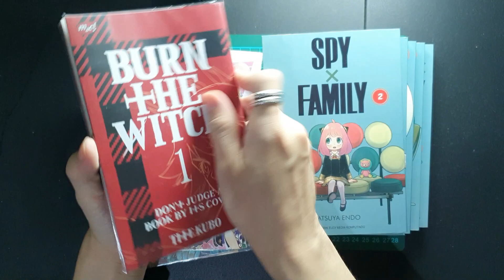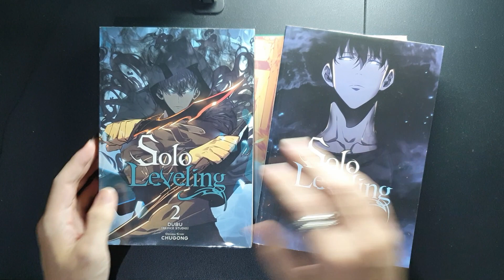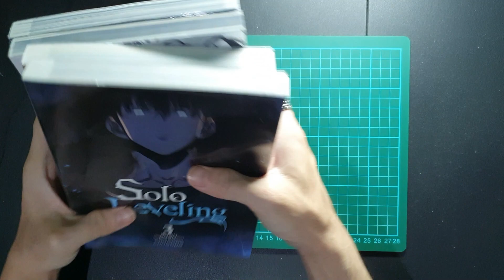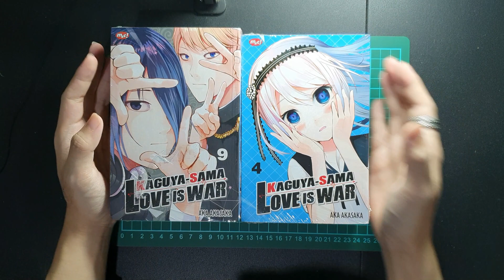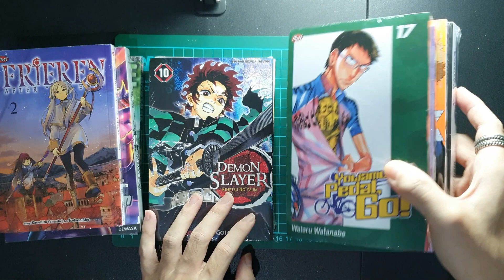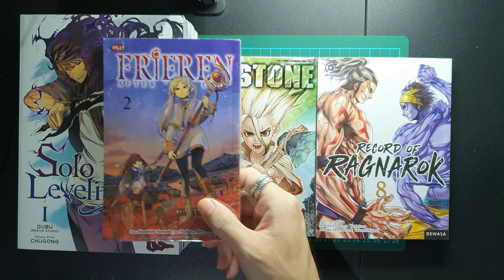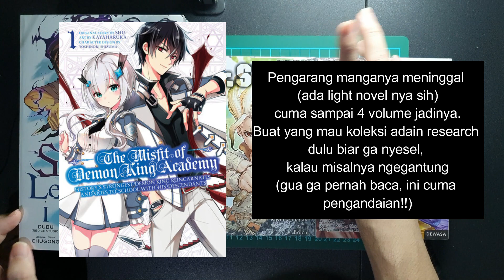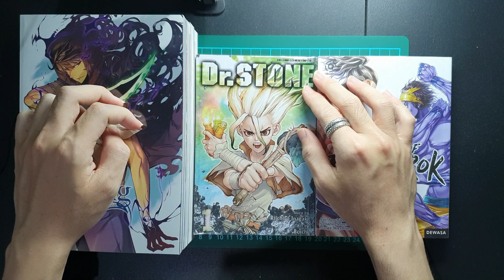Manga Haul Bulan Juli 2022 dan 5 Komik/Manga Terfavorit Bulan Ini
Bulin Juli ini kemungkinan bakal jadi bulan terkalap dalam hal beli komik atau manga untuk gua di tahun 2022 ini. Banyak judul baru yang gua mulai koleksi di bulan ini. Kalian juga bisa nemuin komik favorit gua bulan ini dan yang gua incer di bulan depan. Jangan lupa buat share juga komik favorit kalian di kolom komentar.

[00:00] Batch 1 Togamas
[03:40] Batch 2 Buku Impor
[07:00] Batch 3 Online Shop
[11:40] Komik terfavorit
[15:20] Jadwal Rilis Bulan Depan